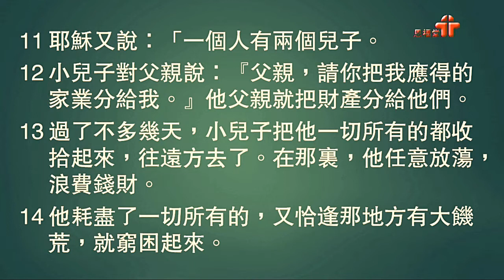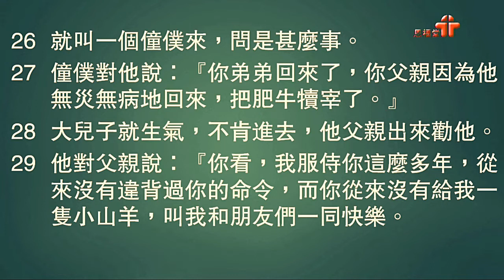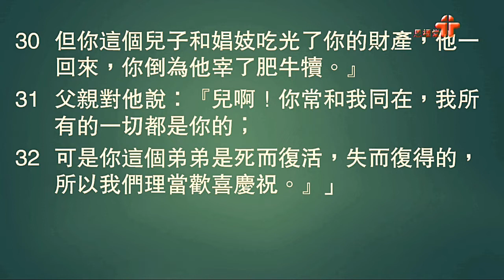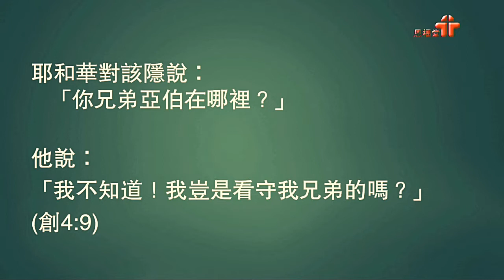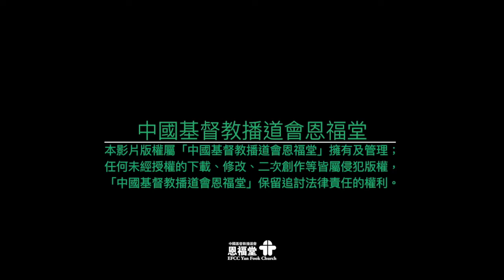2019-12-08 恩福中心副堂崇拜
講員：潘錦榮牧師
題目：迷失的兒子尋回嗎？
經文：路加福音15章（和合本修訂版）